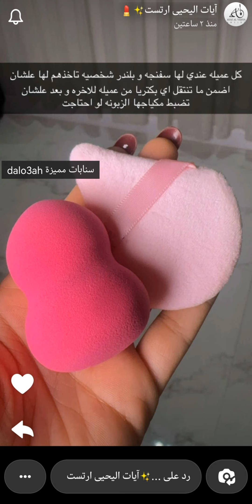عفن البيوتي بلندر بعد الميك أب اكثر شيء يدمر البشرة ✨ آيات اليحيى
عفن البيوتي بلندر بعد الميك أب اكثر شيء يدمر البشرة ✨ سناب آيات اليحيى ...
مشاهدة ممتعة..